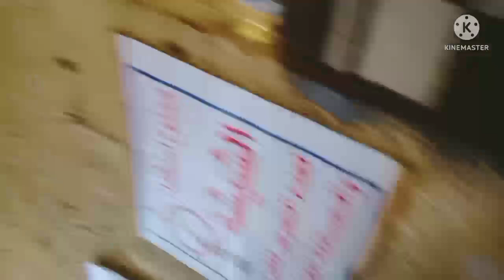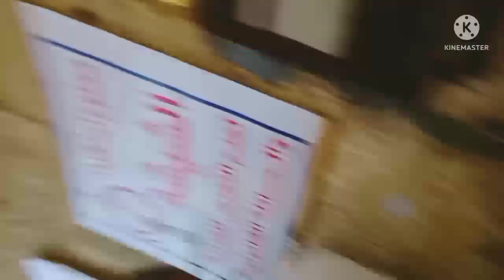اسعار اللحم في سوق التوفيقيه اليوم يوم 29/06/2022